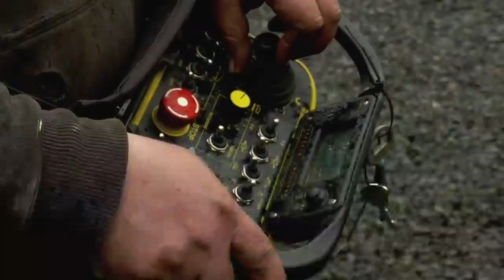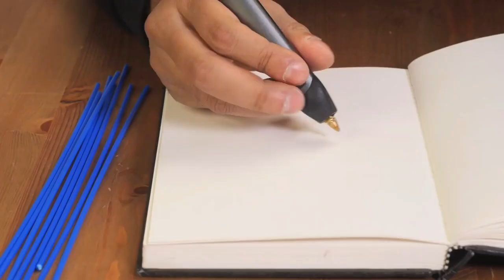दुनिया के 5 सबसे अनोखे अविष्कार जो आपके भविष्य को बदल सकते हैं | New Inventions Technology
this video about amazing new inventions and modern technology

Credits
Boat lifter

Circular skates

am not a owner of any other

background music